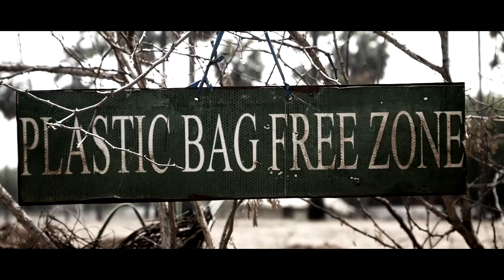THE GREATEST OF MYANMAR - TRAVEL FILM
Travel video filmed and produced while backpacking in Myanmar. If you plan to travel or backpack to South-East Asia, you should absolutely stop by Myanmar.
From Rangoon, Hpa-An, Bagan, Kalaw to the beautiful Inle lake, this country is rich of landscapes and with an authentic buddhist culture. Go for this adventure, explore and visit it!

📷  CAMERA SETTINGS :
Camera : Panasonic Lumix GX80
Lens 1: 12-32mm f/3.5-5.6
Lens 2: 35-100mm f/4.0-5.6